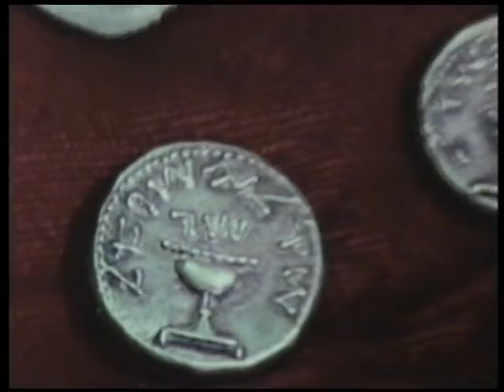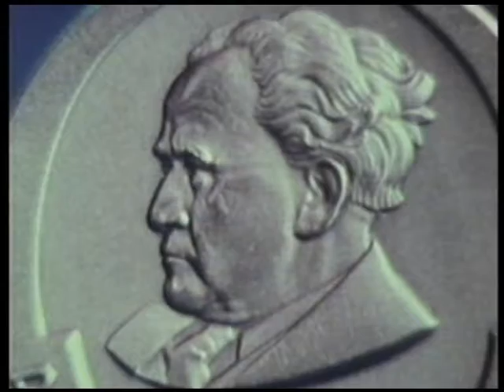Israel Report 2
Die Geschichte des Staates Israel begann nicht erst mit seiner Gründung im Jahr 1948. Ihr gingen Bemühungen von Vordenkern des Zionismus über einen Zeitraum von mehr als 100 Jahren voraus, die eine Rückkehr von Juden in das „Gelobte Land“ ermöglichen und später einen souveränen Nationalstaat mit eigenem Staatsgebiet für die Juden Europas schaffen wollten.